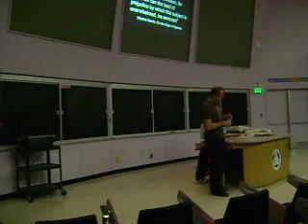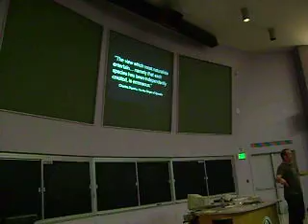Baba Brinkman at Binghamton University 1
Baba Brinkman performing part of his "Rap Guide to Evolution" for Binghamton University's EvoS series.